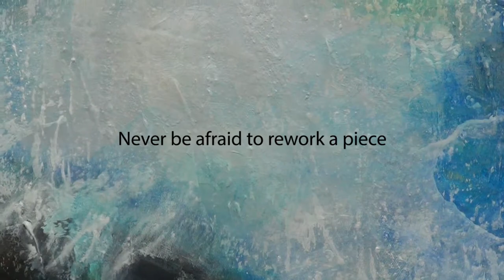Mary Ellen Strack - Artist Interview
Gallery Director Corrin McWhirter visits artist Mary Ellen Strack at her basement studio in Springfield to discuss her work in the Seen + Felt exhibition. Thank you to OOT BOX Media for the "splashy" intro.